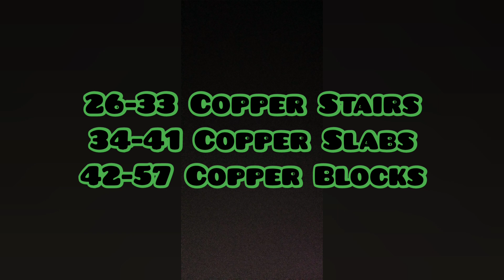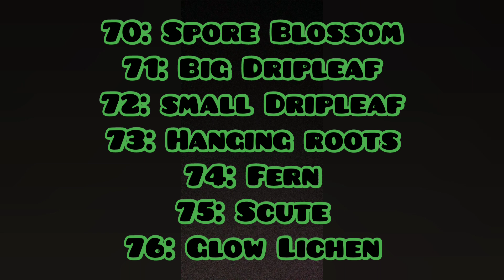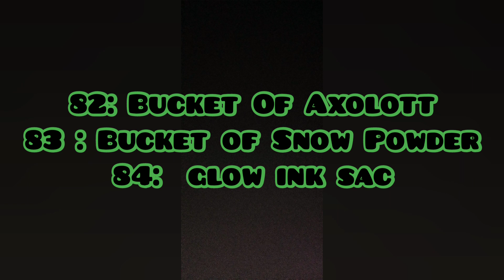Every New Items In Minecraft 1.17 Update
literally this is a big update